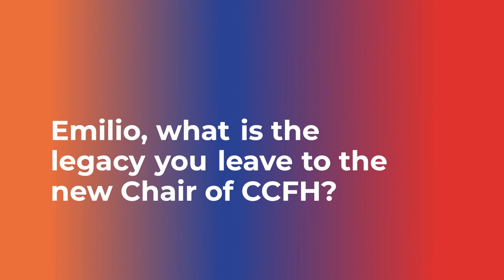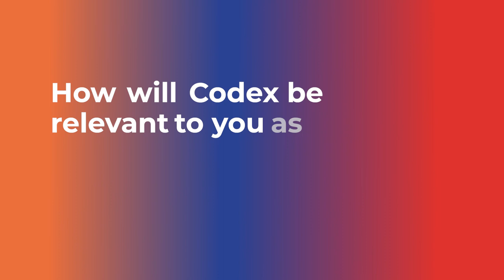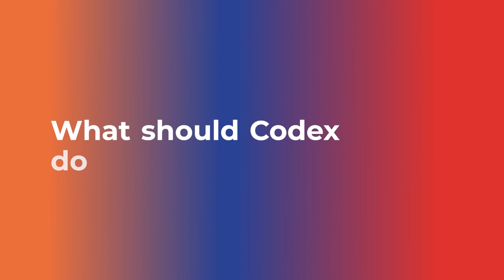Interview with Emilio Esteban, Under Secretary for Food Safety, United States of America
In this interview, Under Secretary Esteban talks about his legacy as former Chairperson of the Codex Committee on Food Hygiene and the role Codex will play for him in his new position and, globally, in the future of food standards setting.